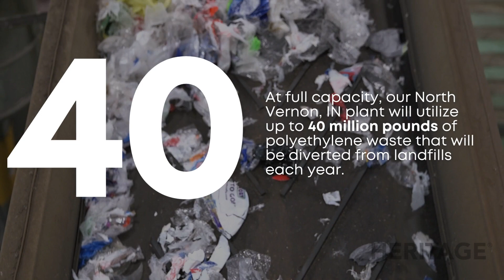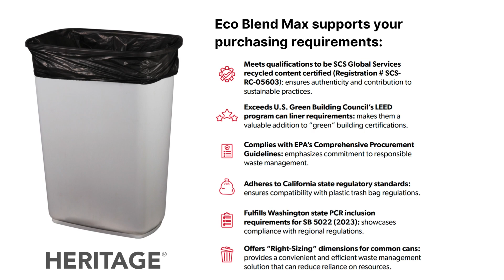Eco Blend® Max Can Liners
Eco Blend® Max can liners were developed using a minimum of 30% third party certified, post-consumer recycled (PCR) resin. As a leader in packaging choice, innovation and sustainability, Novolex has utilized post-consumer recycled (PCR) content in bags and film since 2006 when we opened the first of two world class recycling facilities. Heritage uses reclaimed plastic intended for the waste stream, reducing the use of virgin resin, to create a premium quality can liner.

About Novolex:
We are one of North America’s leaders in packaging choice and sustainability; serving retail, grocery, food service, hospitality, institutional and industrial markets. Our packaging brands are leaders in the markets they serve due to their innovation, diversity of products, and dedication to sustainability and quality embraced by the nearly 10,000 Novolex families.